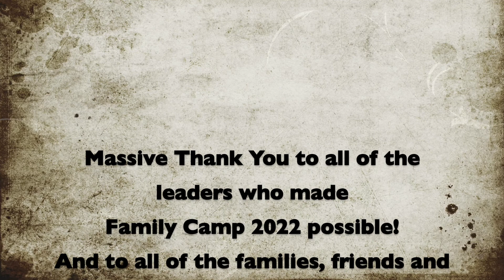Family Camp 2022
We had a fantastic weekend at Family Camp in July 2022. This is a whistle-stop tour of our glorious weekend at Dilston.